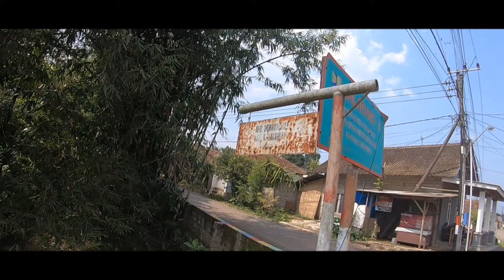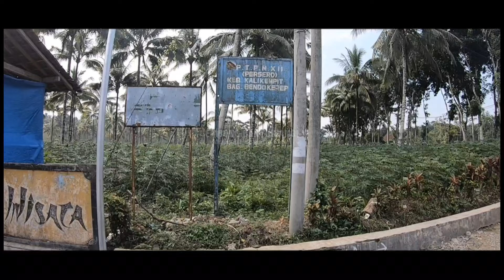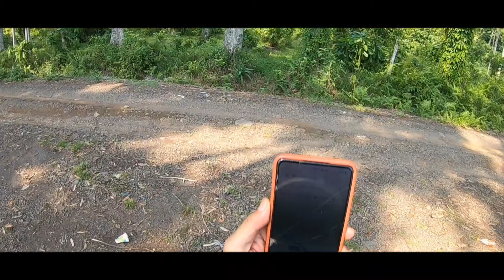Motovlog Desa Temuasri via Bendokerep - Tojo Temuguruh Kec. Sempu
Ruas Jalan Desa Temuasri Menuju Ke Dusun Tojo Desa Temuguruh Kec. Sempu via Bendokerep

Pingin request jalan mana lagi di Kabupaten Banyuwangi? Tulis di kolom komentar ya